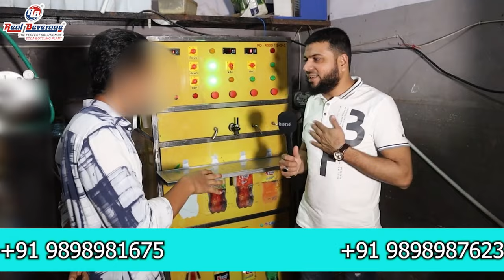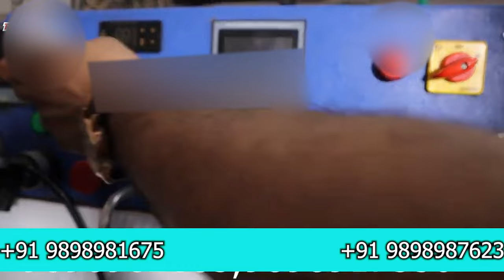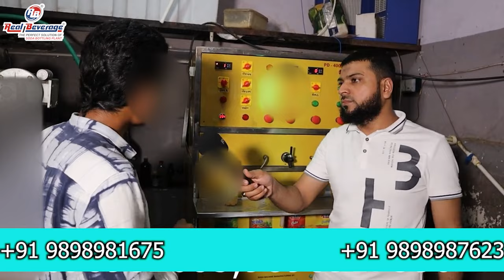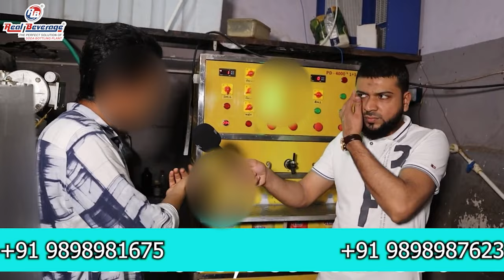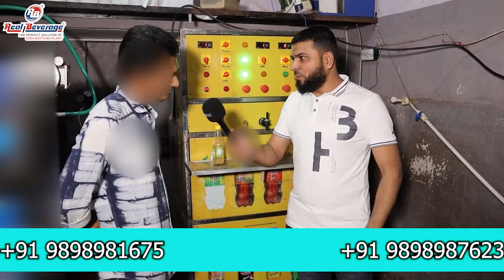Soda Bottling Plant _पहली बार ऐसा Strangeness _Soda Machine_Soda Business_Business Idea